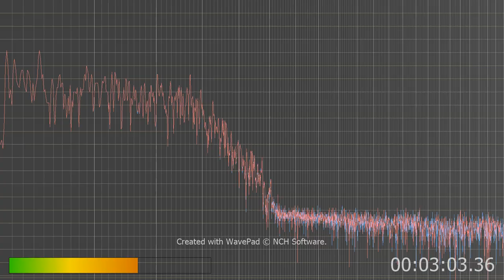hear the AI nonsense that is used to not let me hear correctly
about midway through you should hear the loud girly thing that's what I hear all the time it masks over pretty much all I hear and it's pissing me off. I can hear two sets of voices while trying to hear TV the real persons voice and the AI voice that masks over whats being said. Sometimes they make a person voice sound completely different from what it's supposed to sound like. Liek yesterday watching some of Joel Olsteens show I know how his voice sounds for i've heard it many times before this shit took over, but during some of it this shit made his voice sound deeper and more hollow and SO I yelled at it saying let the fucker speak I know how the fucker sounds so stop.
But I could also hear his real voice in the background too but that's what I mean. IT's maddening how this shit does things.